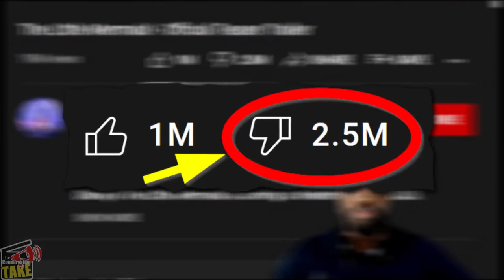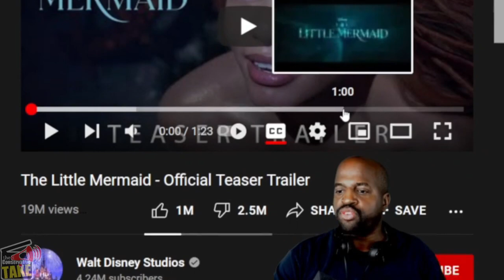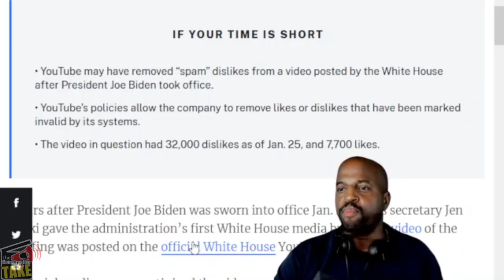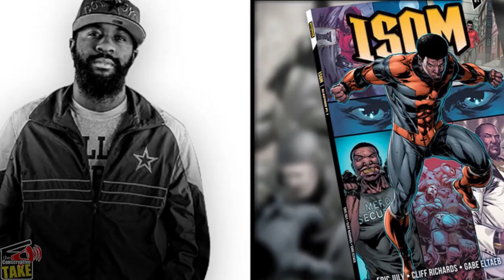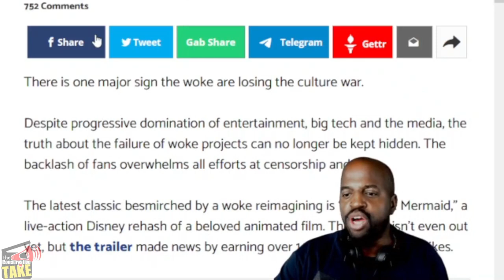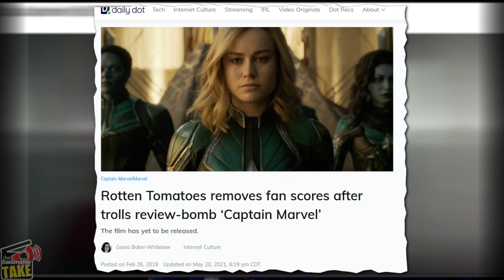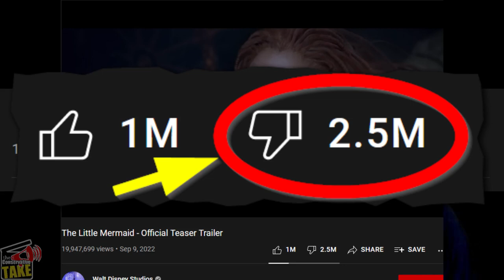4 REASONS Why People DISLIKE The Little Mermaid remake!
"4 REASONS why people DISLIKE The Little Mermaid remake!" Disney's Little Mermaid trailer received 2.5 million dislikes in 2 days. Here are the REAL reasons why!

CHAPTERS

00:00 Start
00:01 Intro
02:10 Reason 1
03:10 Reason 2
03:26 Reason 3
06:59 Reason 4
07:17 Wrap Up

Rumble: @TCT_USA
Truth Social: @theConservativeTAKE